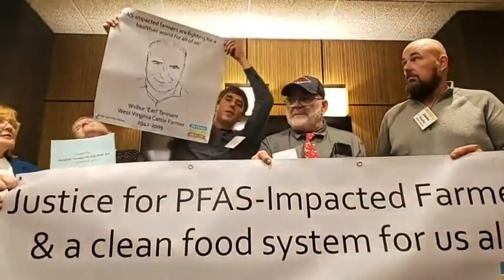Farmers devastated by PFAS contamination attend Michigan conference to learn about remediation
The symposium drew farmers from across the country.